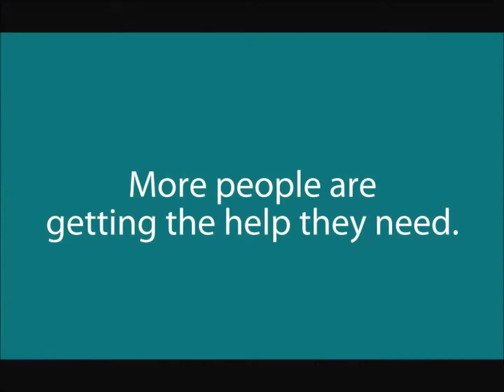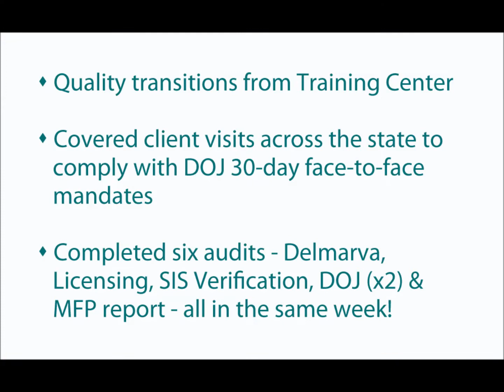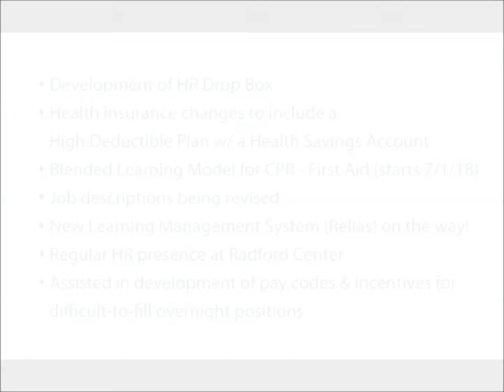NRVCS: FY18 SUCCESSES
Highlights of agency and program accomplishments from Fiscal Year 2018.